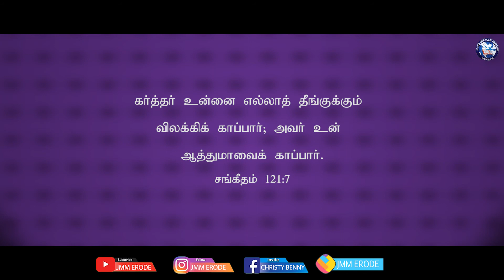Tamil Christian Message 05.01.2021 ("For the LORD shall be thy confidence..." - Prov 3:26)